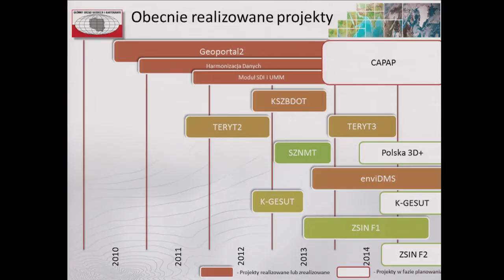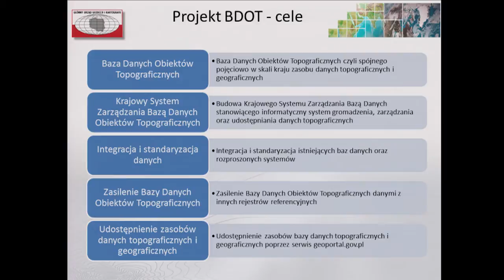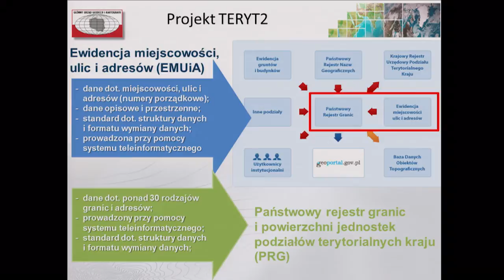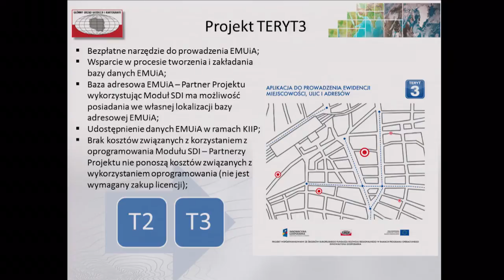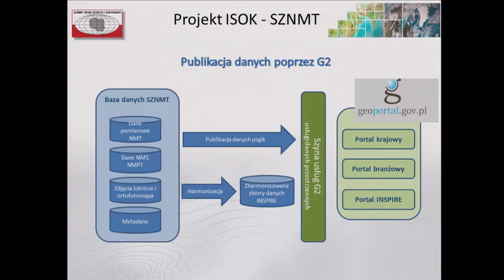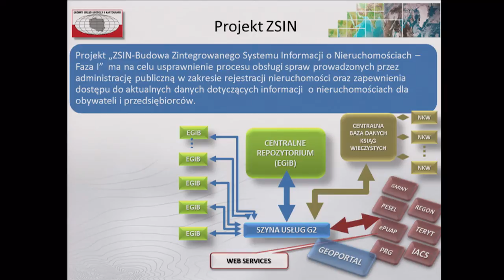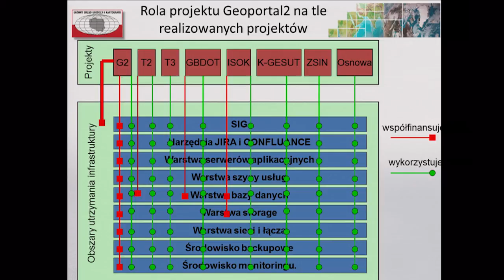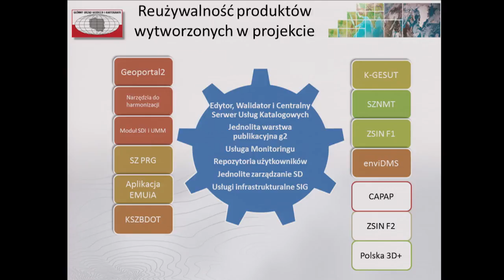Geoportal więcej niz mapa - Jacek Jarząbek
Prezentacja Jacka Jarząbka  - Zastępcy Głównego Geodety Kraju przedstawiona w trakcie konferencji Geoportal więcej niż mapa